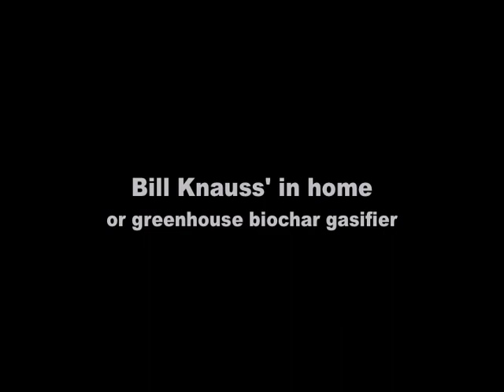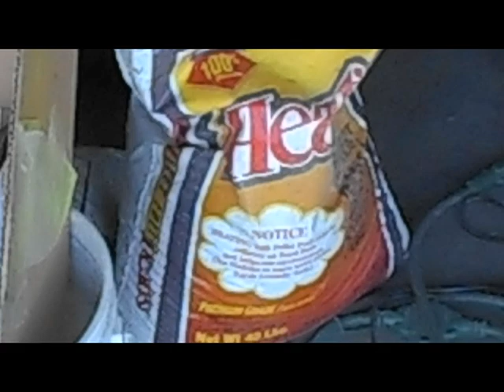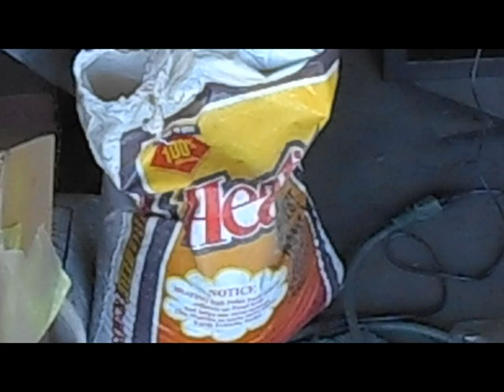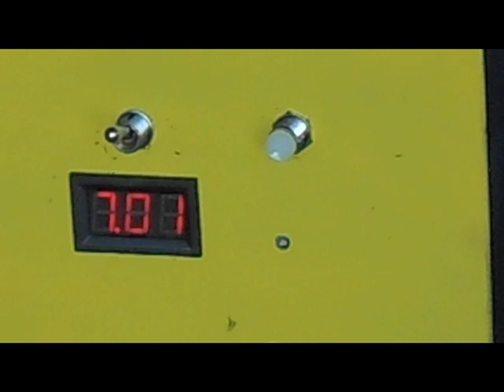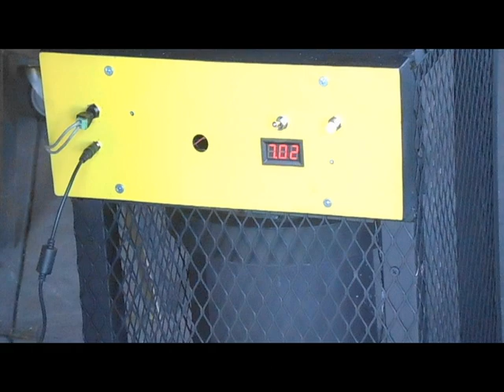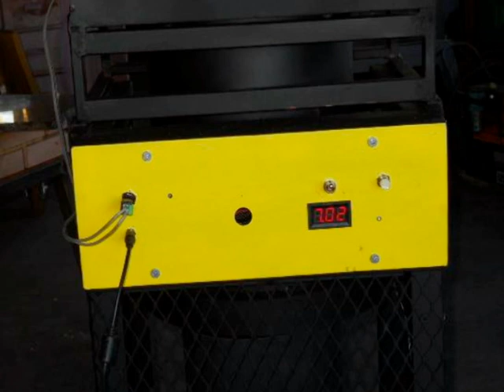Biochar---Bill Knauss' Home and Greenhouse Gasifier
A beautifully designed and highly efficient gasifier which can be used in the home or greenhouse for heating, cooking, and making biochar.